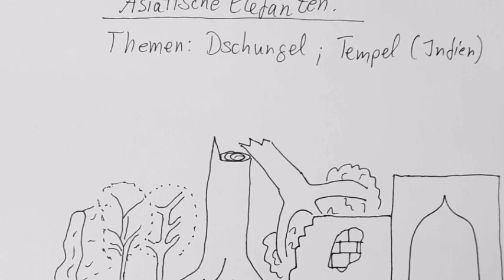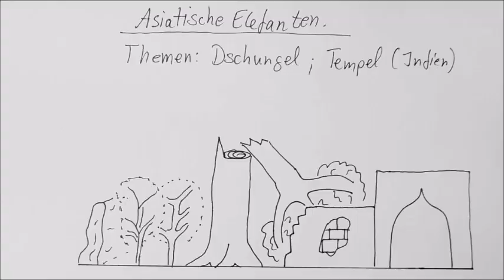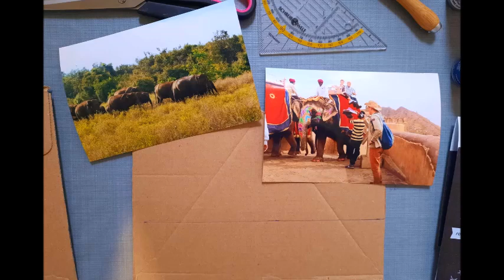YouTube-Projekt: Neustes Update zum Diorama für Elefanten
Ich baue mit meinen Zuschauern ein Diorama für Elefanten, dass ich für den guten Zweck versteigern möchte.